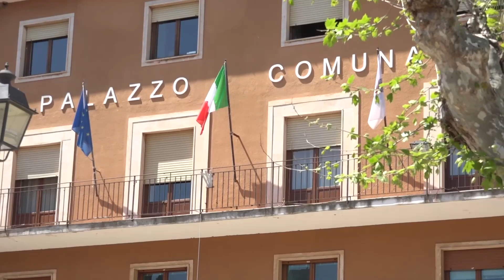"Rinnovamento e scelte più oculate per il futuro di Rio”